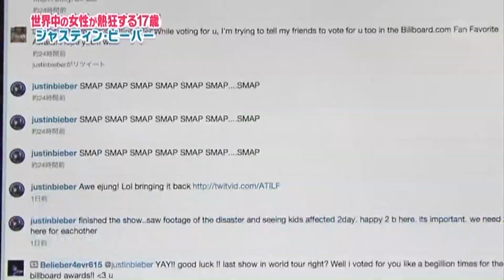Justin Bieber Japan Interview!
Its soo funny!